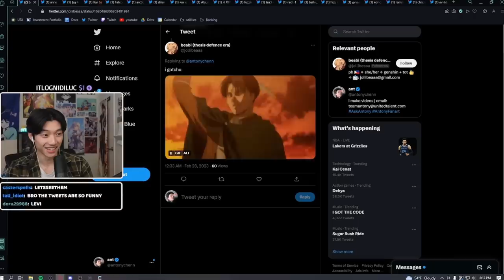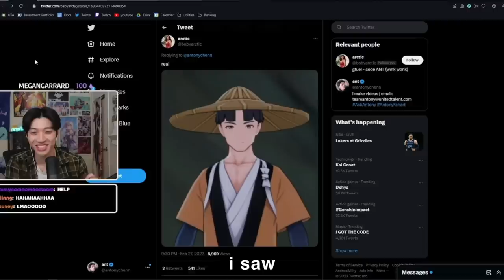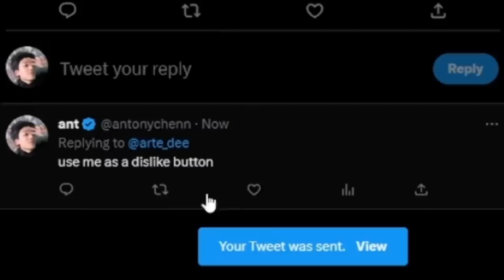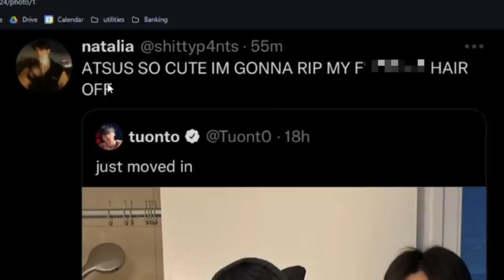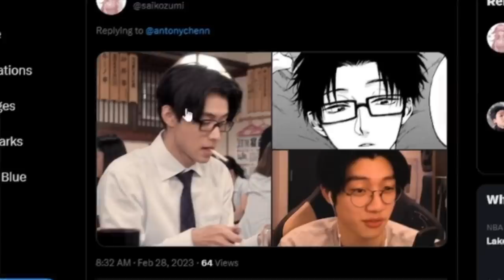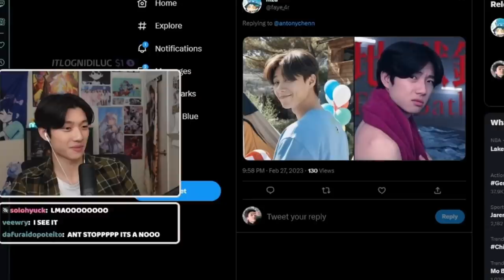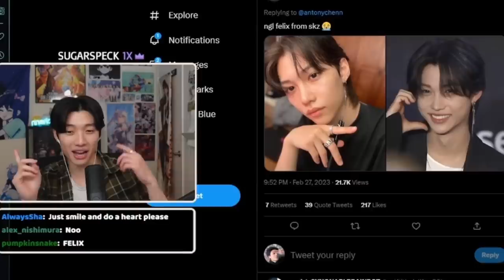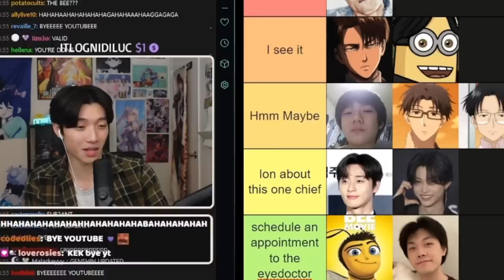RANKING MY LOOKALIKES (gone wrong)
Over my past 2 years creating content, I've been compared to many, MANY people. TODAY, I rank everyone you guys think I look alike to answer the big question: Are my viewers blind?
▼SHOW MORE▼

Other Channels (ง •̀_•́)ง
MORE ANTONY ➭ @MoreAnt
Highlights Channel ➭ @antventure
(relocating, pls don't send anything right now!)